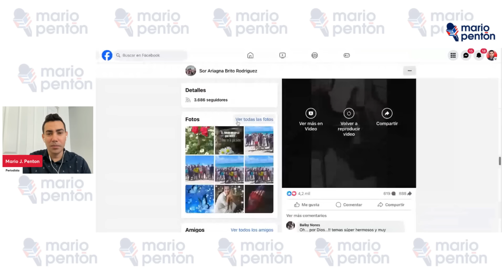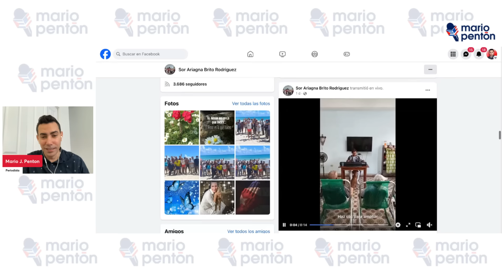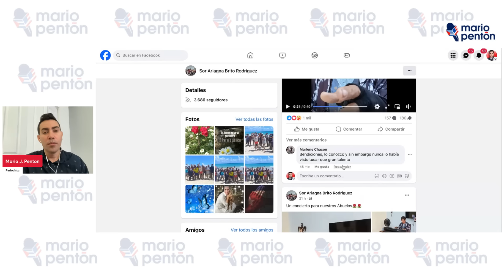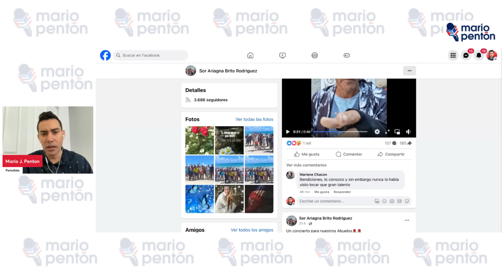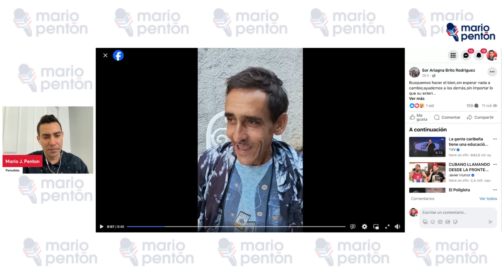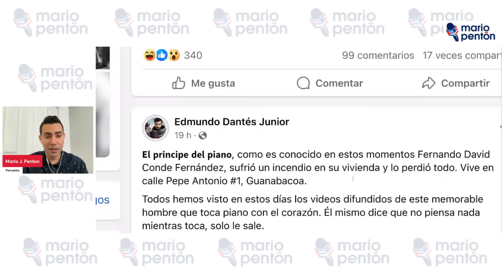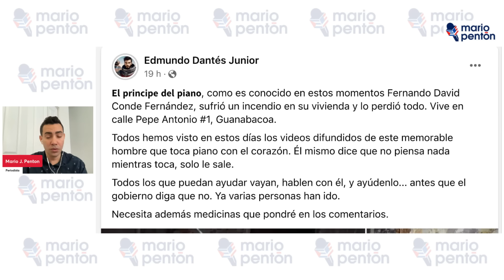"El Príncipe del Piano en Cuba": las redes se vuelcan con donaciones a otro cubano viral